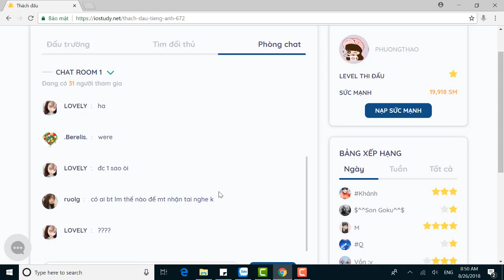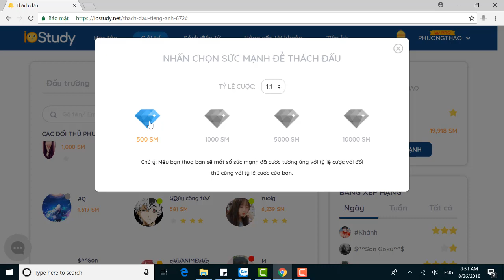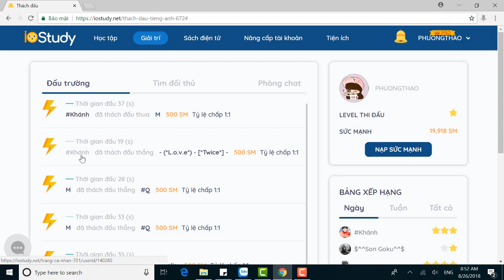[IOStudy.net] Hướng dẫn thách đấu tiếng anh trực tuyến trên iostudy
Thách đấu đối kháng tiếng anh trực tiếp với các thành viên khác trên iostudy, ngân hàng câu hỏi sẽ được tính toán theo cấp độ thi đấu của mỗi người.